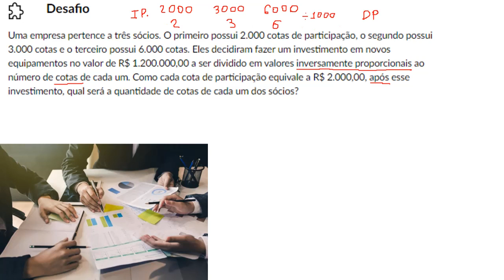Desafio da semana 5 de Matemática Básica - UNIVESP - Inversamente Proporcional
Resolução do desafio da semana 5 de Matemática Básica - UNIVESP.

____L____I____N____K____S____:____